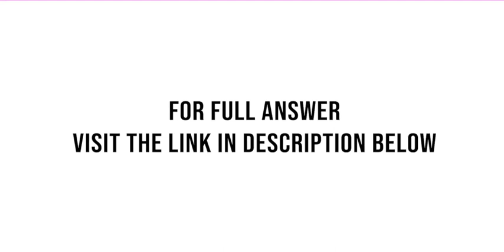Morning Star Ltd was registered on 1 July 2020 as a company with a constitution limiting the shar...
Morning Star Ltd was registered on 1 July 2020, as a company with a constitution limiting the shares that could be offered to 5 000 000 Ordinary shares (including all classes) and 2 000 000preference shares. The company issued a prospectus dated 1 July 2020 inviting the public to ...